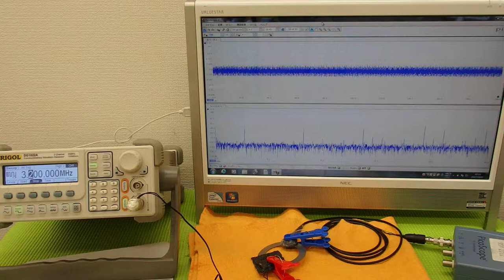表面弾性波を利用した、超音波制御技術 Ultrasonic experiment